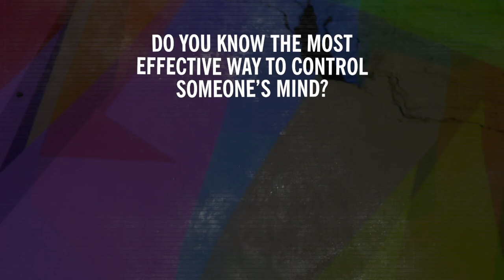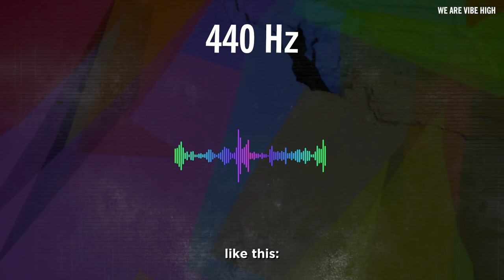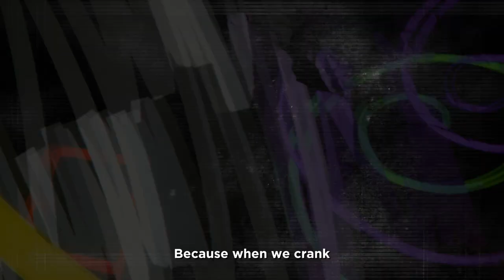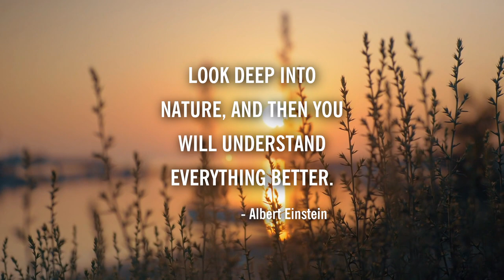Music, Hypnosis & Mind Control - 432 Hz v 440 Hz | Regan Hillyer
The most innocent weapon of mass destruction? Hypnosis and mind control through the trigger of 440 Hz music. Wake up to the power and beauty of the 432 Hz frequency!

Hey there, I’m Regan Hillyer, Serial Entrepreneur, Philanthropist and Mindset Coach and I’m here to help you become the best version of yourself and to build the life you’ve always dreamed of.

I set up this YouTube channel because I have a passion for helping people like you to achieve your goals of personal growth, spiritual growth and business growth.

Whether it’s working to create a growth mindset, reduce stress with some meditation or improve your physical wellbeing with some holistic health tips, you’re in the right place.

My mission is to help you change your life and together we can change the world.

Start Manifesting for Just $20!

[And Get Access To My 5 Part Manifestation Training for Free]

Regan Hillyer is a Serial Entrepreneur, Philanthropist, Mindset Coach and Global Speaker. She is the founder of Regan Hillyer International, a company dedicated to providing personal development and business training to men and women who have a big message they want to share with the world.

All Fan Mail to:
411/3-5 St Kilda Road
St Kilda
Victoria
AUSTRALIA
3182